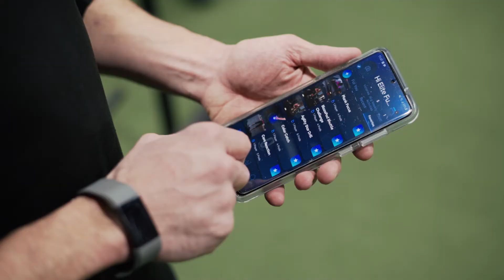Elite Functional Performance | Leader in Exercise Therapy & Athletic Development Training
Hear about what makes Elite Functional Performance stand alone in the exercise therapy and athletic development arena and why our product is so unique. Check out our vast library of other content on Youtube.We provide a lot of educational content around physical therapy, athletic development and the human body in our videos.

Our services:
Exercise therapy
Physical therapy
Athletic development
Youth athletic development
Massage & chiropractic

Located in Charlotte, NC but also serving virtual clients around the country

Elite Functional Performance of Charlotte
307 North Caswell Road, Charlotte, North Carolina 28204, United States